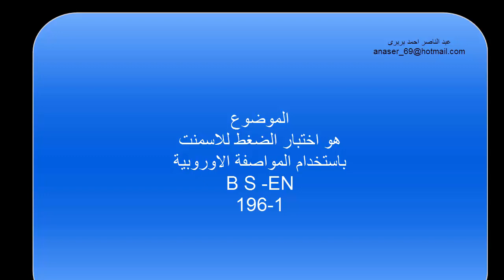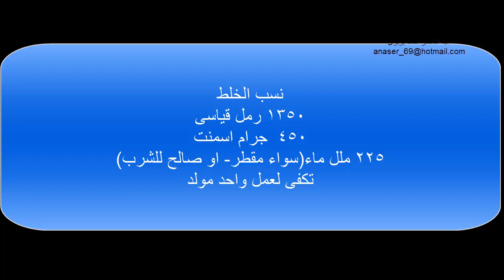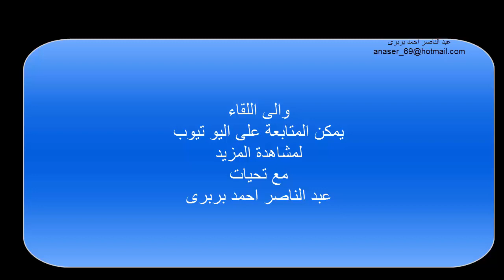اختبار الضغط للاسمنت .